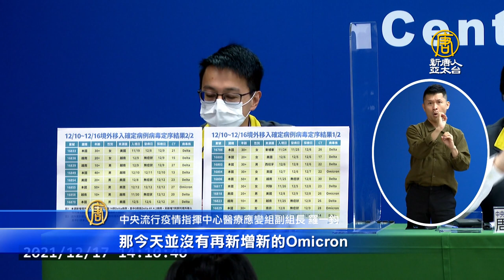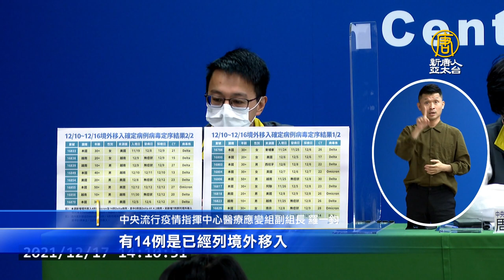旅館群聚7人改列本土 研判環境污染後經物品傳播